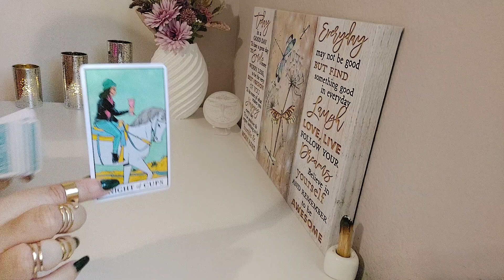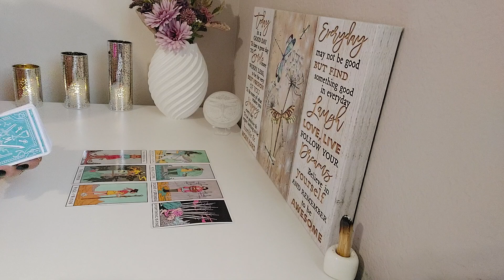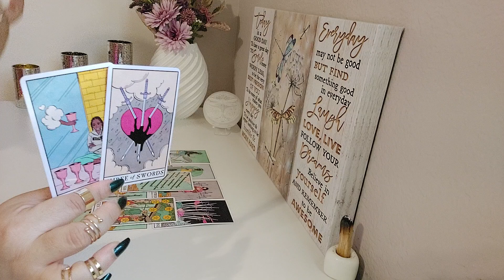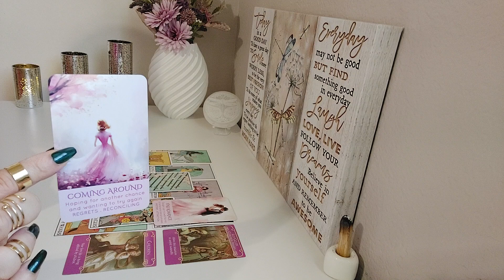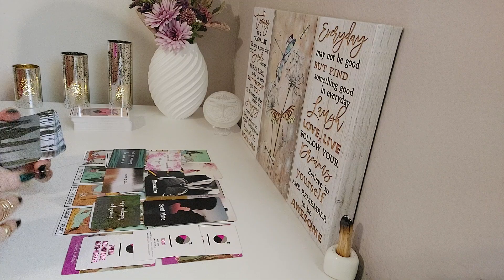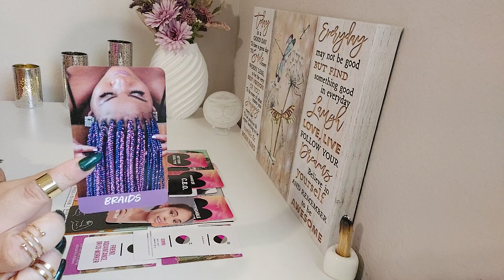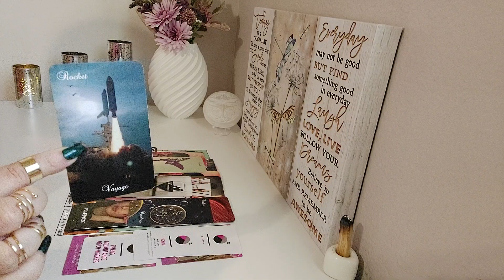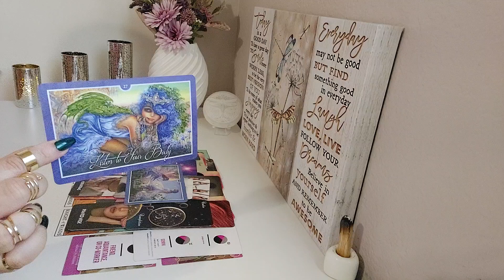♈️Aries Singles💖 Tarot Reading September 2024 | This Changes Everything Get Ready To Take Off?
Welcome Aries to Your Tarot Love Reading. In this Tarot Reading,  I Will Dive into the Energies surrounding your Love lif providing insight. With Tarot we will uncover hidden truths, bring to light important messages, When it comes To moving forward in matters of the heart. The Dragonfly Is A Symbol For Transformation, Light, Wisdom, Strength And being Able to Adapt In Life. No Matter The Twist Or Turns, We Grow, and Bloom With Change. The Dragonfly is An Important reminder To Enjoy Every Moment of Your Journey. We Are All In This Journey unlocking love and discovering the possibilities that lie ahead. Thank you for tuning in! 🙏 💜